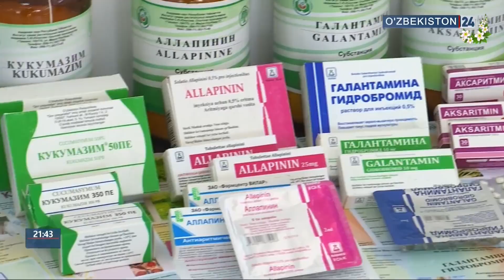Ўсимлик моддалари кимёси институтида марказ очилиши